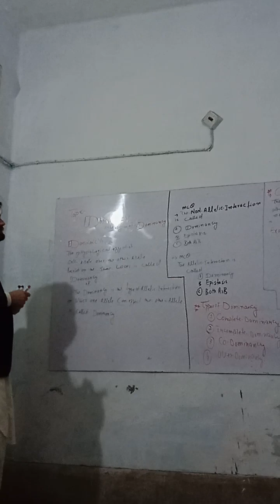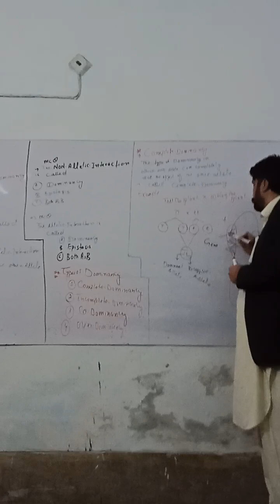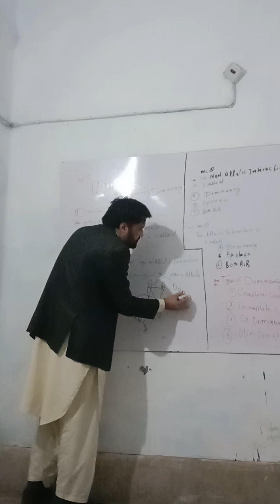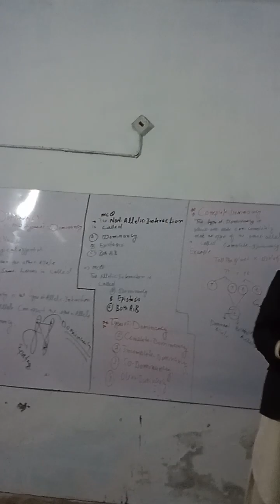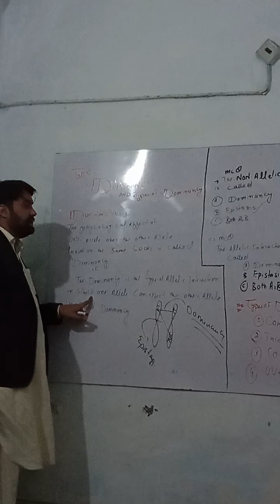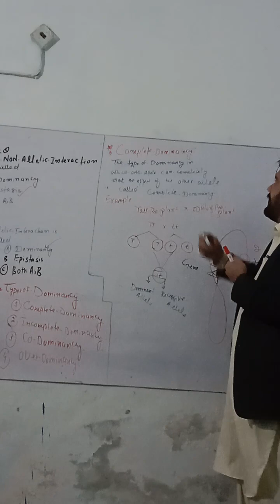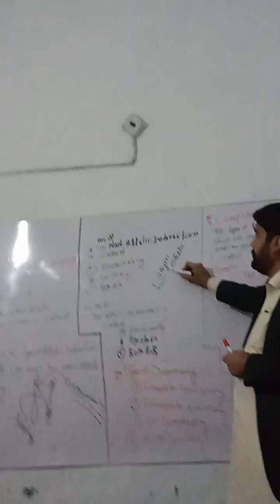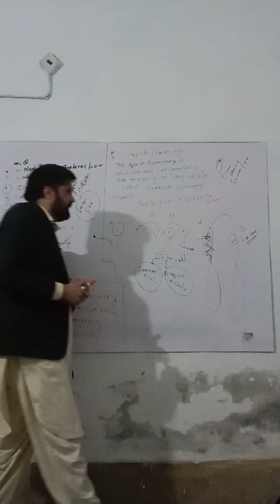Dominancy lecture by sir Raiz zologest